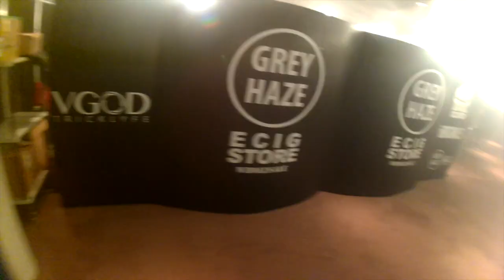Vlog! Vapefest, Darwin, Jac, Alliance and more